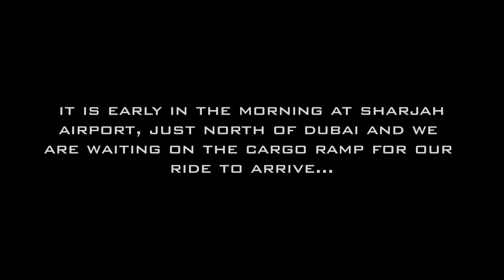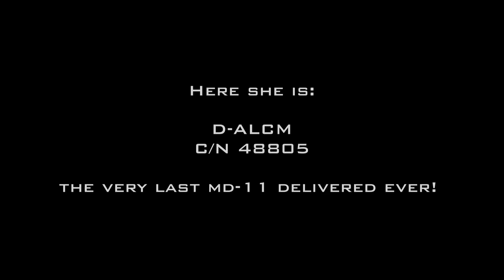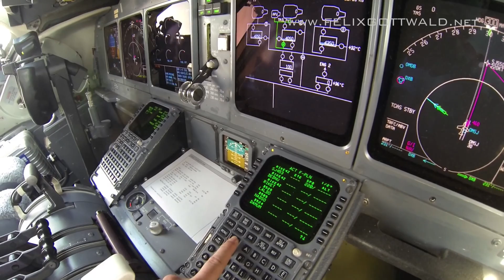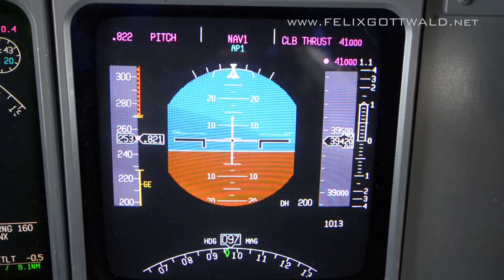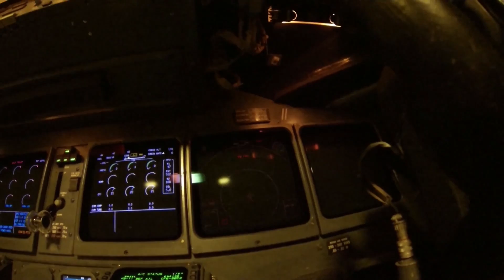Pilot's view SHJ to HKG-the full story from the MD 11 cockpit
a film by Felix Gottwald